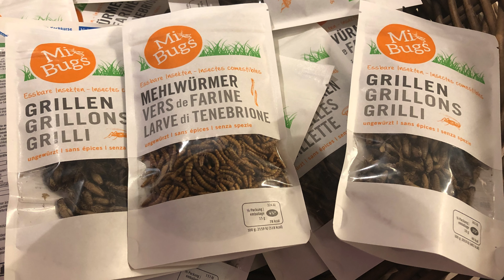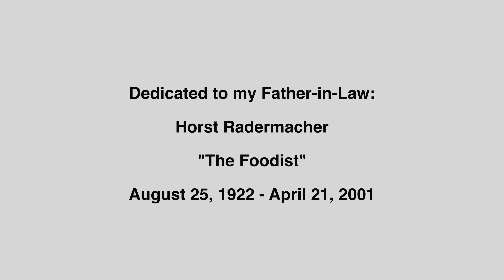Food 2018-2019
Some of the various meals I have eaten between 2018 and 2019.